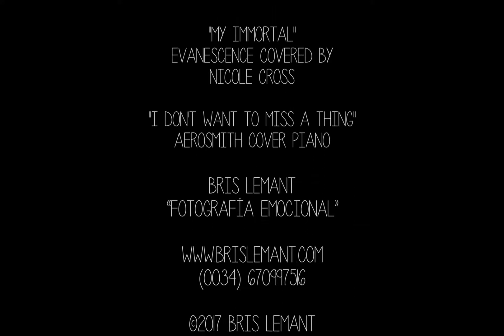Nazareth y Marco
Sesión premamá